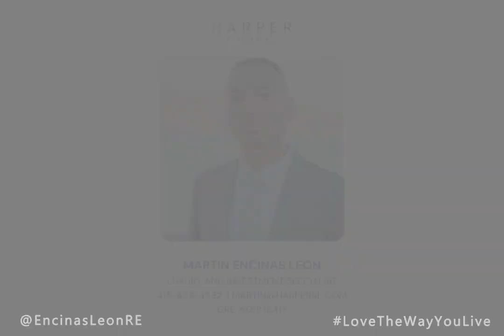Martin Encinas Leon - Testimonial 3